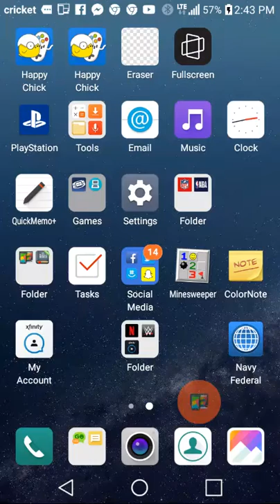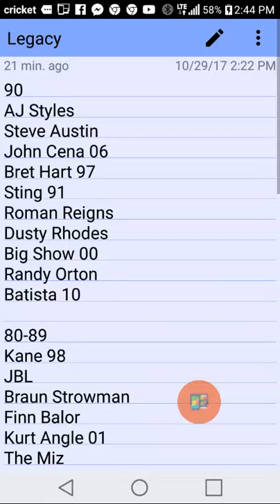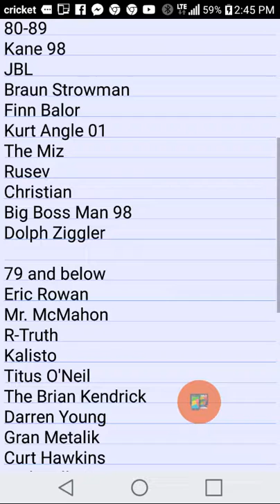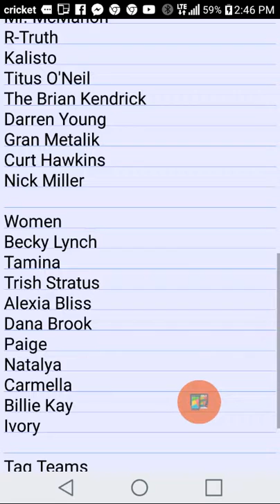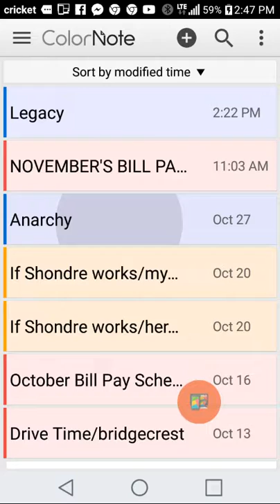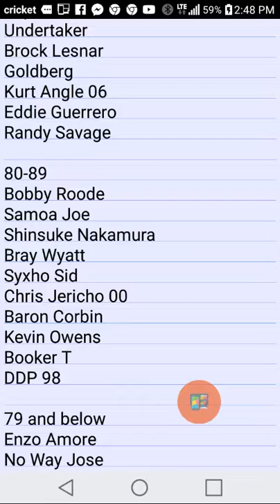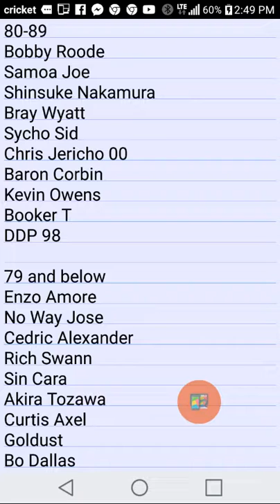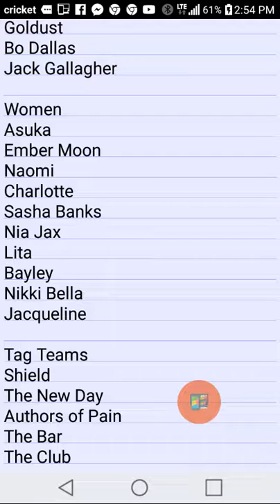WWE 2K18 GM Wars-Roster Reveals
I go over the rosters for FVW Legacy and FVW Anarchy. Also explain the rules of GM Wars.